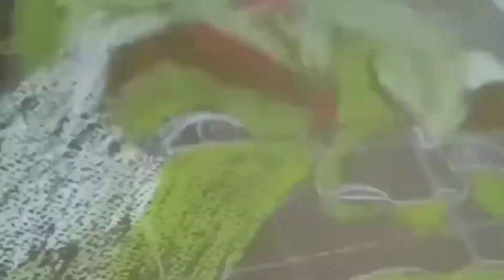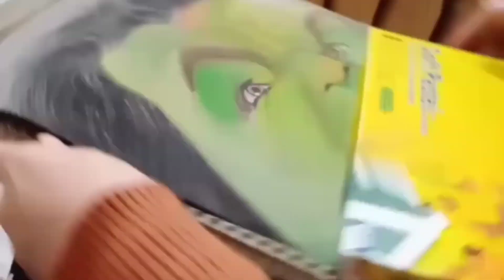How to make hulk colour potrait with soft pastel drawing tutorial,drawing tutorial,how to draw,